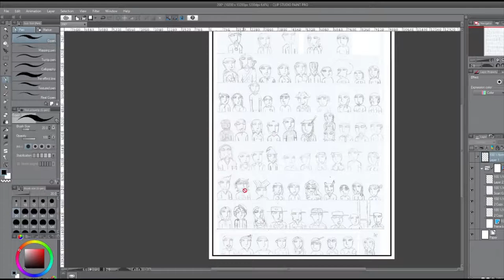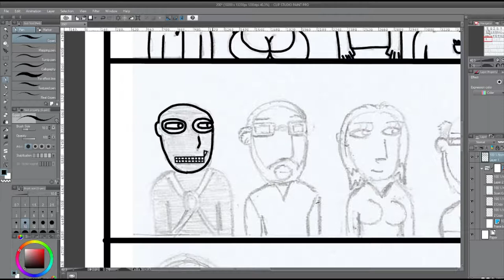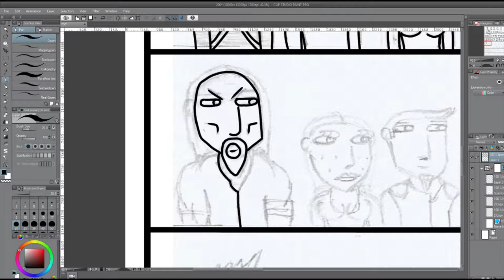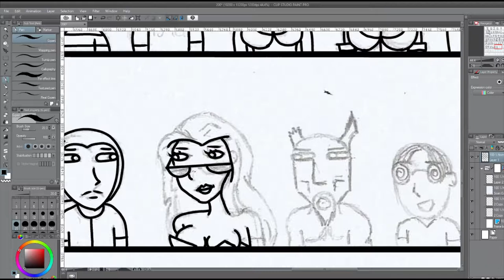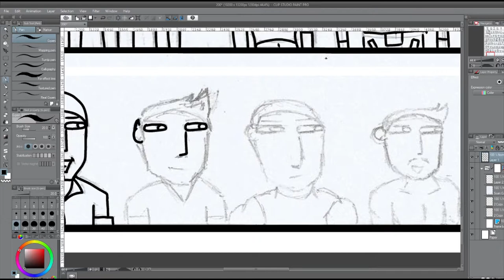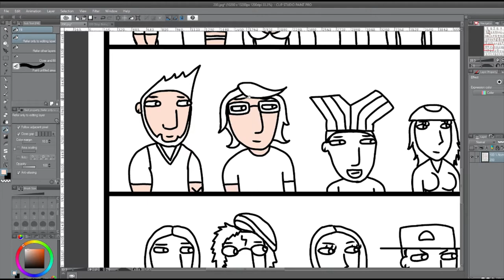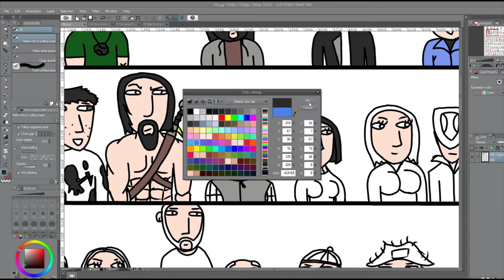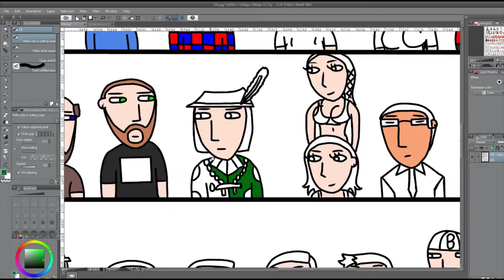A Time Lapse: The Quest For Coitus Page 200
This is a time lapse of the creation of page 200 of the web-comic series The Quest For Coitus.